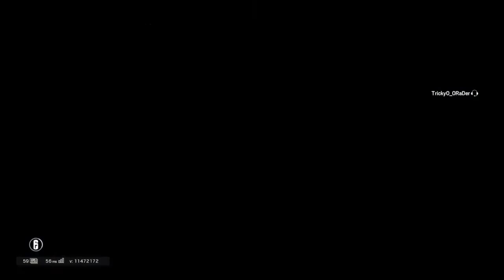Seige Fun and Ela Acuuu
Yes i finally posted